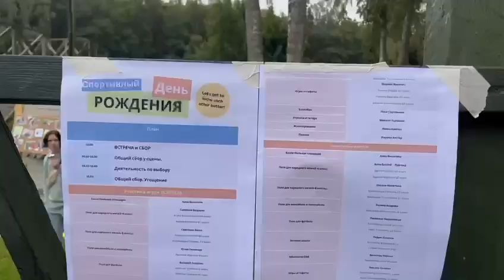Spordipäev 2023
Это видео было снято на спортивном дне нашей школы, который проходил в честь дня рождения школы. Большое спасибо Валерии Анисимовой за проведение съемки и ее важный вклад в создание этого видео!